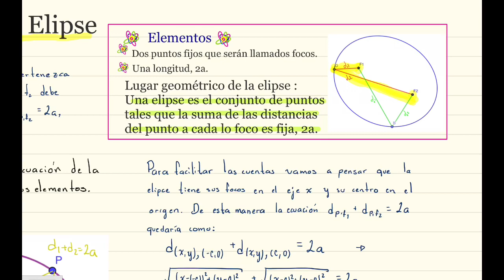Ecuación de la la Elipse